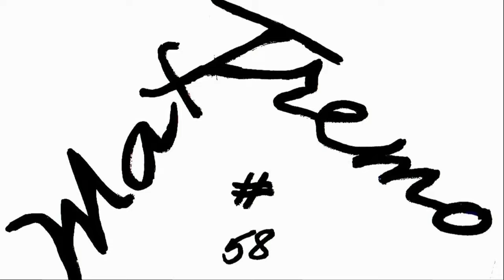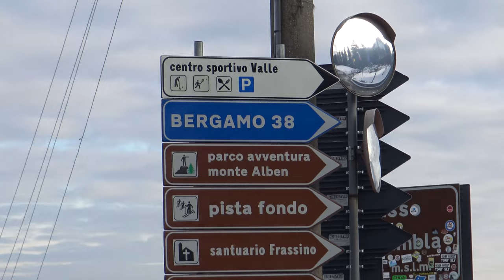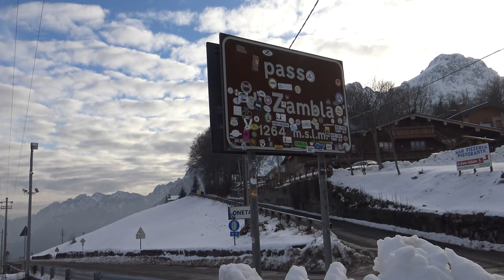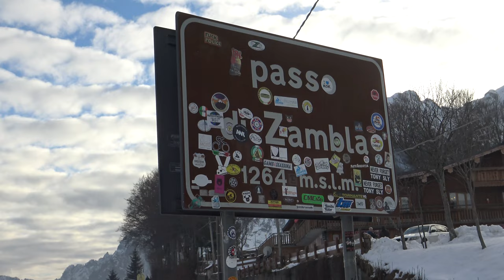YAMAHA R1 WALKAROUND ITALY